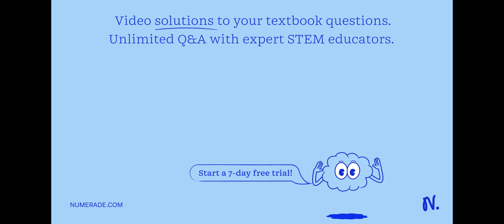'Find the logical function following gate Investigate the logic gate using other gates.'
x27;Find the logical function following gate Investigate the logic gate using other gates. x27;